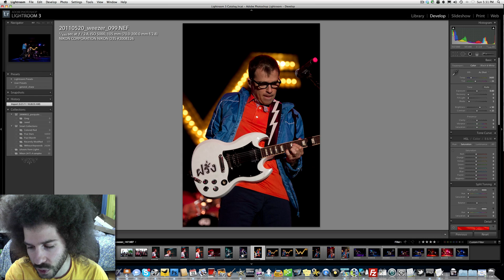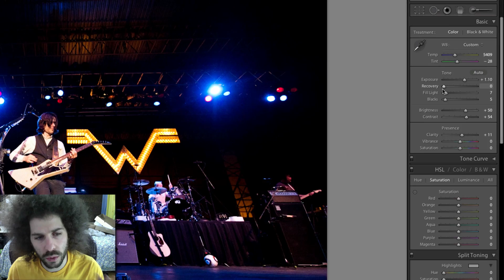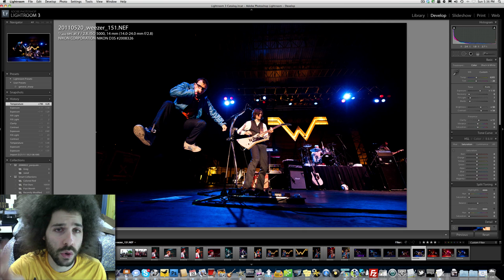Live Photo of WEEZER - Photo of the WEEK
This past Friday I was at the Weezer show shooting form the pit.  I have to say there were a few good people in the pit to talk to this show.

I know this is a little off track but my brother was at the show and talked his way into the pit with a shot of Jack for me.

Now back to the photo, shooting form the pit is not where I always like to be.  But I did not have an all access pass or stage access this time around.  So it was like the old days where you are limited to 3 songs and have to fight for position with all the other photographers.

My recommendation for when you are shooting three songs in the pit is to start with some wide angles and be sure to move through to doing some tighter shots of the artists. This photo that you see below was captured because I set myself in one location in the pit while Rivers the lead singer was walking around. It just felt like he was going to do something and it turns out he decide to jump. I was ready with my settings, lens, focus and position and I captured it!

I can not stress enough how important it is to pick a spot in the pit and not move around terribly to much.  Feel the song, know the artists as much as you can and prepare to feel the moment as it happens.